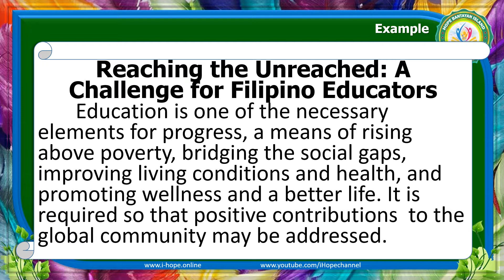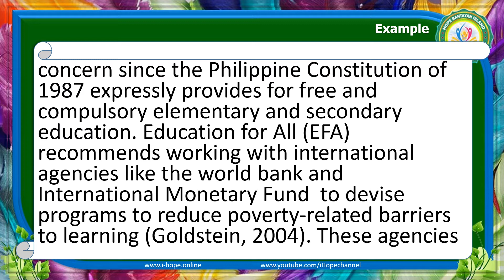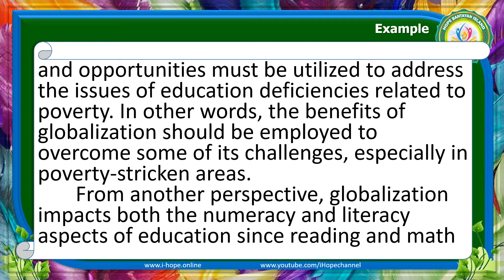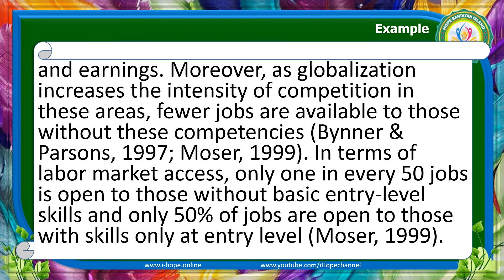Literature Review Sample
A brief example of Literature Review